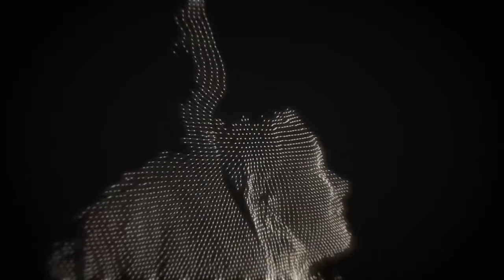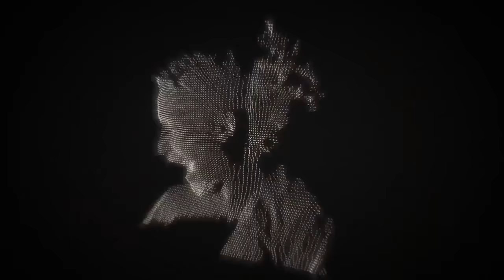Bend the Boundaries of Art with Terence Mckenna and William Blake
Terence Mckenna talks about the prototypic figure for the artist is the shaman. The shaman is the figure at the beginning of human history that unites the doctor, the scientist, and the artist into a single notion of care-giving and creativity.

This notion of the artist as mystical journeyer, as one who goes into a world unseen by others. The shamanic function of the artist: permission to explore the irrational. This was a true effort to bend the boundaries of art, to create new permission… permission really for the unthinkable.

What do we mean when we say the unthinkable? We mean the envelope of that which can be conceived. And, for, uh, at least 200 years, the ostensible mission of the artist has been to test the conceptual and imagistic envelope of what the society is willing to tolerable.ate.

Or the permission for the irrational imagery of the unconscious; Always the idea being to somehow destroy the idols of the tribe, dissolve the conceptual boundary of ordinary expectation.

from: Opening the Doors of Creativity
20 October 1990
Port Hueneme, CA

William Blake - Auguries of Innocence
A Robin Red breast in a Cage
Puts all Heaven in a Rage "